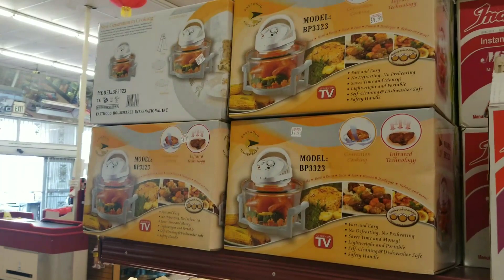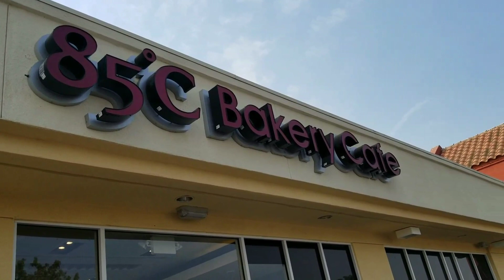Jena's Best Friend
Jena's Best Friend vlog.
Track Info:

Title: Road Trip
Artist: Joakim Karud
Genre: Dance & Electronic
Mood: Inspirational